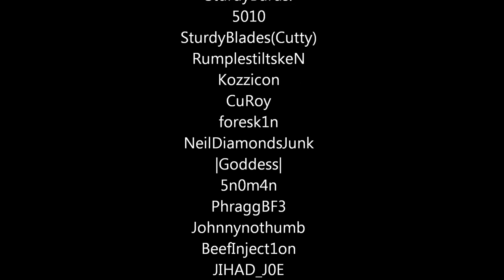(Heavy Metal) 100 Service Star BF3 Fighter Jets #2 | White Washed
Another jet video put to some great music. This time I tried to make the music fit better with the video instead of just having background music.

BF3 Username: SturdyWings

I am not the creator of the music in this video.

Battlefield BF3 Jets F18 Super Hornet SU35 Flanker Flanker-E F35 Stealth How to montage aviation August Burns Red White Washed Sturdy Wings piloting leaderboards top ten 10 shot down explosion music "Fighter Aircraft" Whitewash Flying Helicopter Plane Airplane Jet Planes Force Pilot